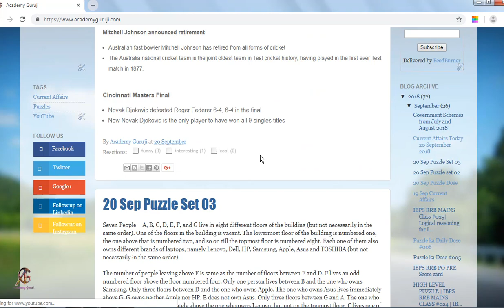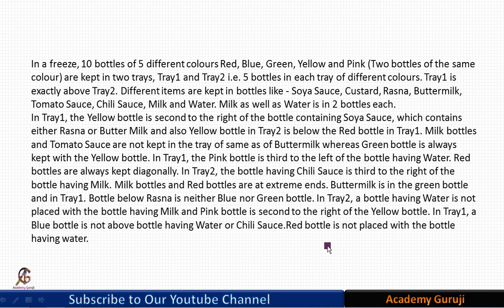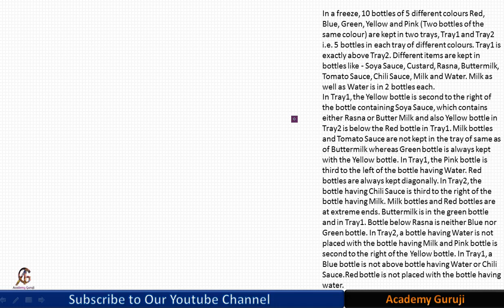Two parallel row seating arrangement for IBPS RRB PO | IBPS Clerk by Academy Guruji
In this video we solve two parallel row seating arrangement for ibps rrb po mains and ibps po. this is our special class #027 for ibps rrb po mains and ibps clerk mains.